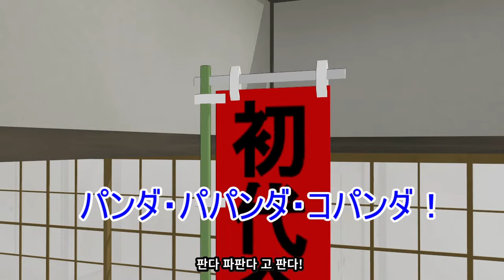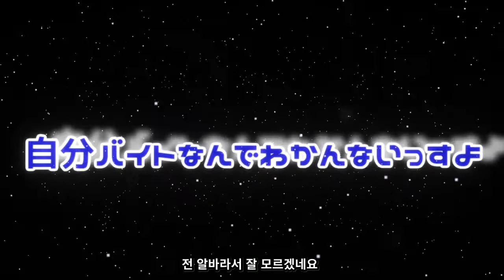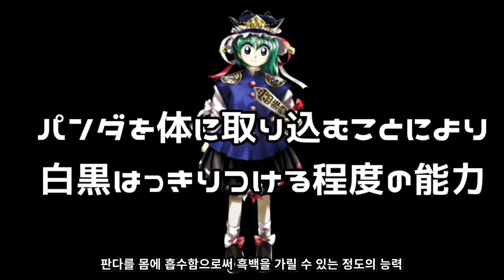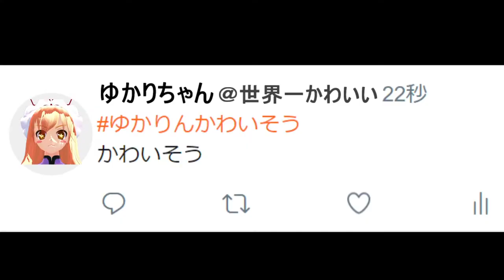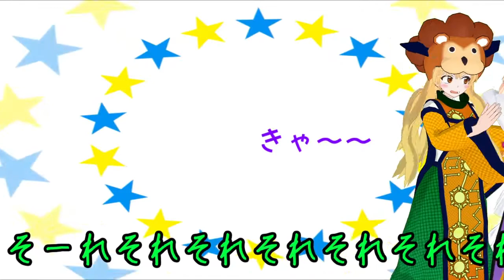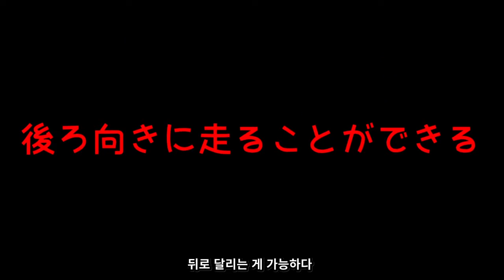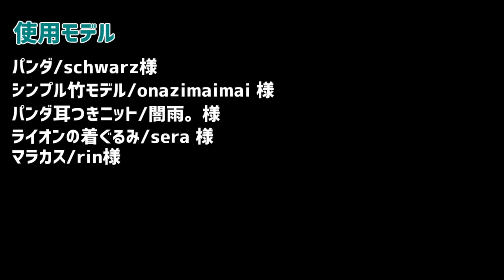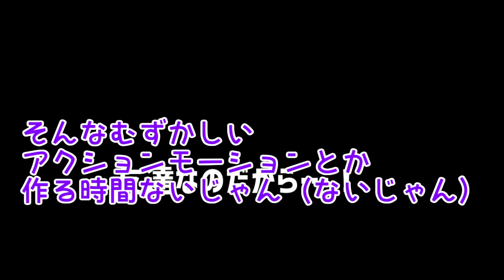[동방 MMD] 유카오키가 나의 현자타임 [자막]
원제: 【第10回東方ニコ童祭】ゆかおきが俺の賢者タイム